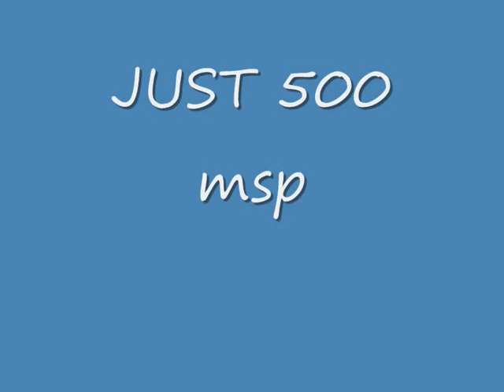GEARS OF WAR SERIOUSLY AND MULIPLAYER ACHIEVEMENT GLITCH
my G.T is  now o ACTiONMAN o just send me a msg on the xbox 360 or my youtube account if u want me to do this glitch dont worry about me stealin ur account i have my own good account
 with more than  20000 gamerscore i got the achievements myself but i no how 2 do the glitch
i can do it in under 10 mins

if u want i can get some campain achievements aswell but that might take longer

and also if u do not trust me i will post another vid. up if u wish showing how it is done

i will also do dis glitch for 1 month of xbox live a redemable code preferebly